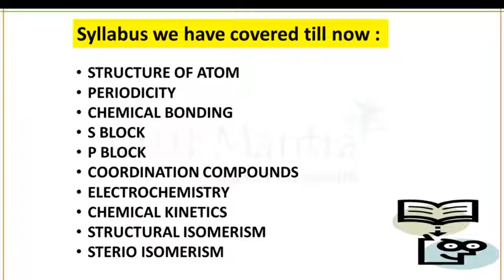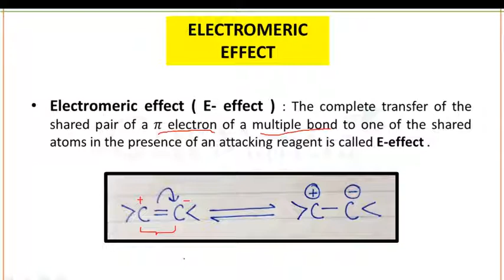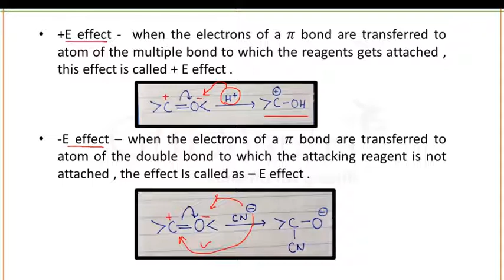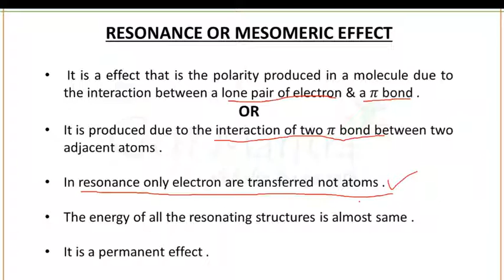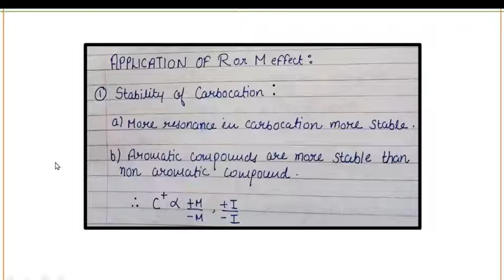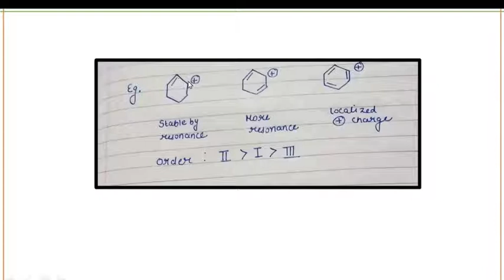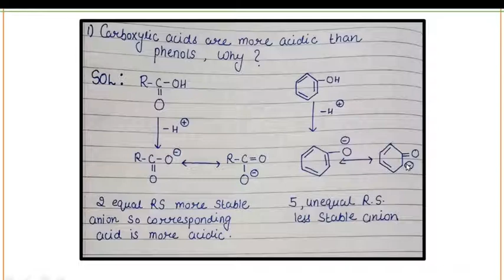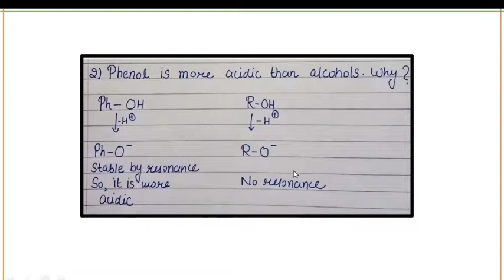Electromeric Effect | Mesomeric Effect | Part-1 | GATE XL Chemistry | Gurmantra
This session will include a discussion on  Electromeric and mesomeric effects , as it is a particularly important topic it will help to pace up your preparation level for upcoming GATE  2021 exam. This session will be highly beneficial for all the Gate aspirants.

2.    TELEGRAM CHANNEL LINK OF GURMANTRA